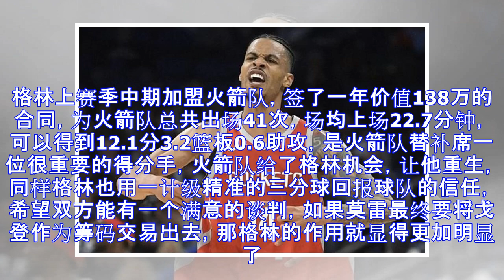积极！火箭队连续公布几项大计划，莫雷此举能否保留核心阵容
昨天晚上想必很多球迷朋友都被一条消息刷爆朋友圈：“勒布朗-詹姆斯正式跳出合同成为自由球员。”这个星球上最强的篮球运动员做出决定，也意味着NBA自由市场的大战将正式打响，在这之前保罗-乔治也已经通知雷霆队自己不再执行下赛季的球员选项，将试水自由市场，马刺队也把交易莱昂纳德的计划提上了日程，一时间整个联盟最出色的三位小前锋都将更换东家，并且还都跟湖人队扯上了关系，难道湖人队将真的一夜崛起吗，同为西部竞争对手的火箭队自然不甘落后，在自由市场即将开启之际，莫雷也陆续展开了他今夏的大计划。首先就是火箭球迷关心的首发中锋卡佩拉的续约问题，据《休斯敦纪事报》记者Jonathan Feigen报道，火箭队将为...